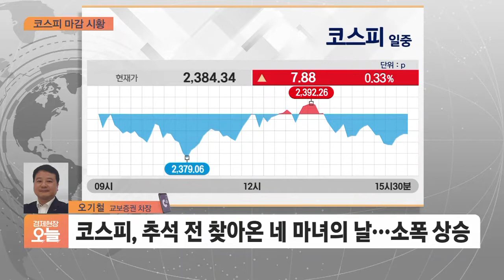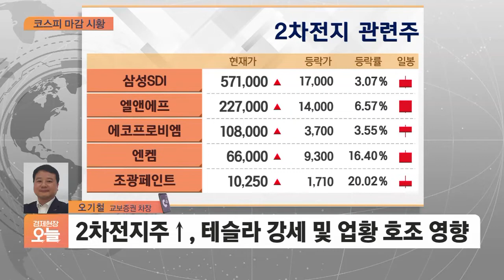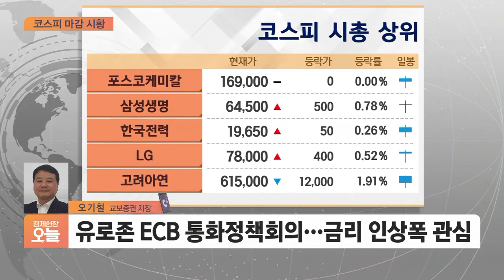[마감시황] 코스피 기관·개인 매수에 2,380대 상승 마감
Q. 다음주 장 전망, 어떤 전략이 필요할까요?